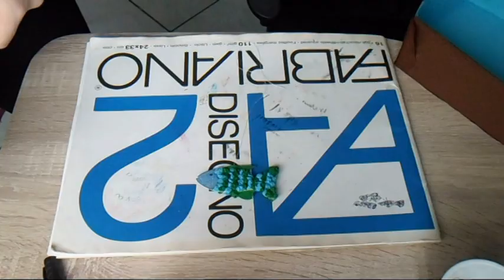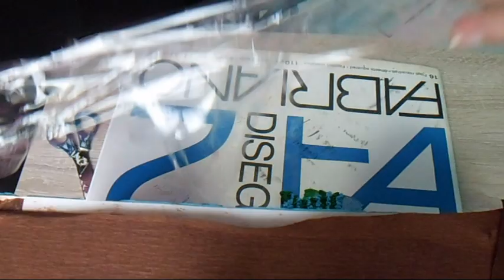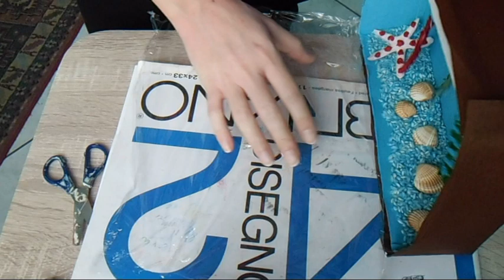L' Acquario di carta crespa!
Divertitevi insieme a me a realizzare un'acquario con tutti i pesciolini che nuotano!